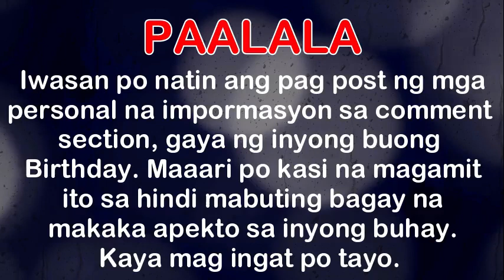Horoscope ngayon araw Tagalog Horoscope for today Gabay Kapalaran 2021 horoscope today astrology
Timestamps:
1:22 aries
1:56 taurus
2:27 gemini
2:57 cancer
3:29 leo
4:04 virgo
4:39 libra
5:14 scorpio
5:48 sagittarius
6:20 capricorn
6:52 aquarius
7:23 pisces